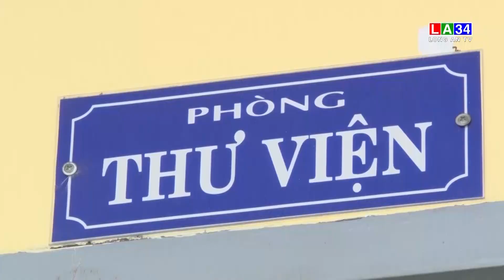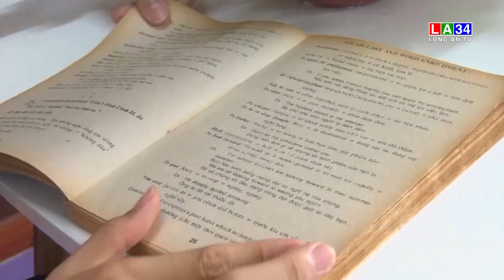Lan tỏa văn hóa đọc sách trong nhà trường | LONG AN TV